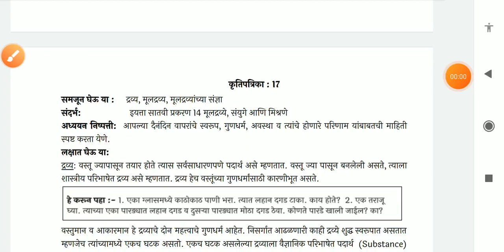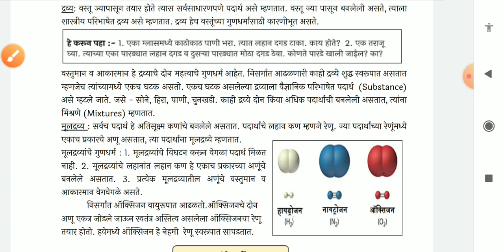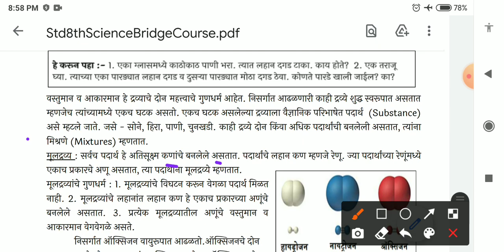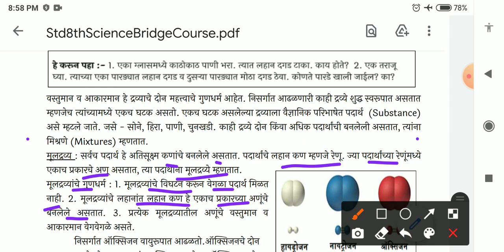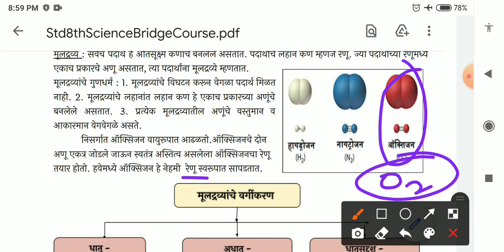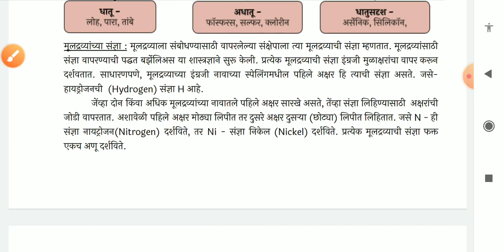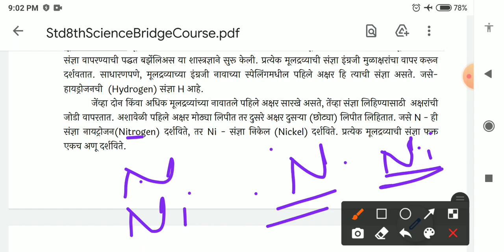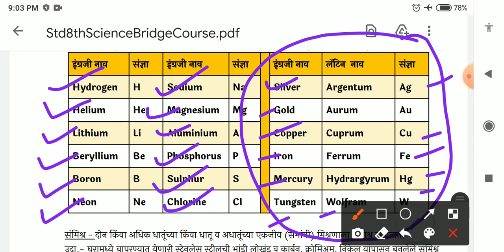Class-8#विज्ञान सेतू अभ्यासक्रम#कृतिपत्रिका-17